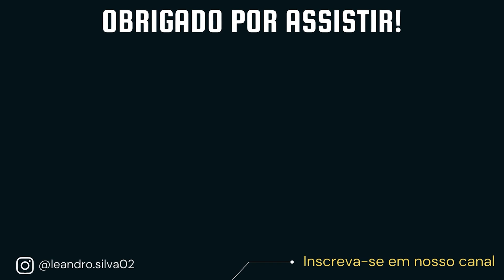Canal de Corinto: A passagem Marítima que Dividiu a Grécia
Desafios da Engenharia e a magnifica obra do canal de Corinto na Grécia.
Canal de Corinto – A divisão da Grécia continental.

O canal de Corinto é um canal que liga o golfo de Corinto com o mar Egeu. Ele passa pelo istmo de Corinto, e separa a península do Peloponeso da parte principal da Grécia, e torna o Peloponeso efetivamente uma ilha. O canal possui 6,3 km de comprimento, e foi construído entre 1881 e 1893.